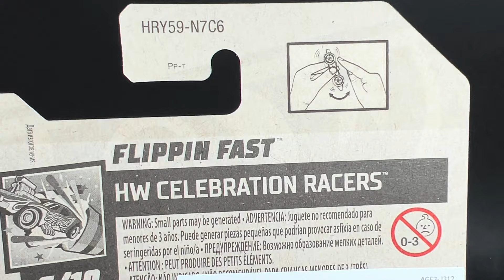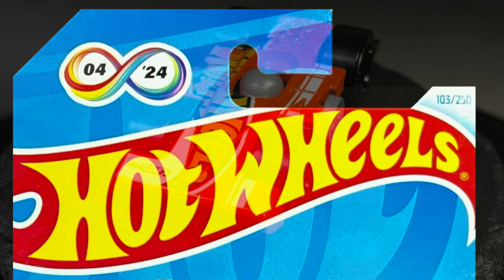HOTWHEELS BASIC FLIPPIN FAST ホットウィール ベーシックミニカー フリッピンファスト